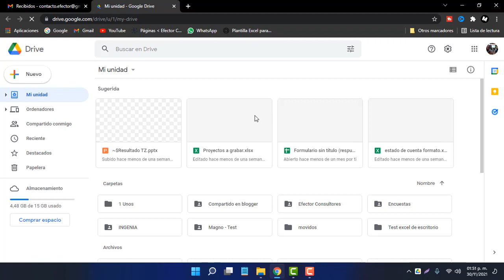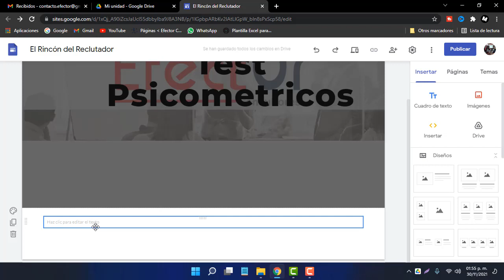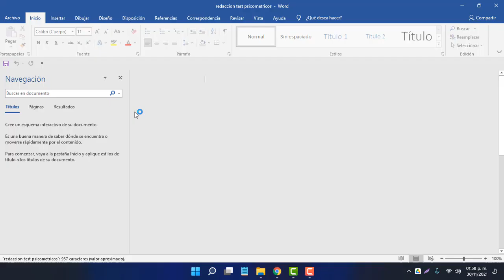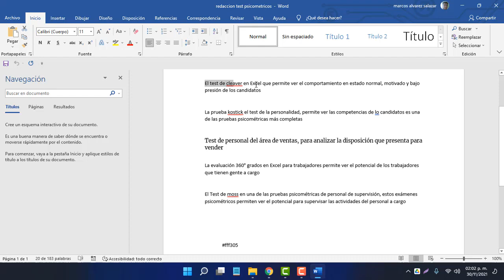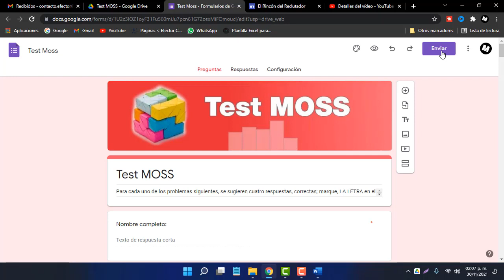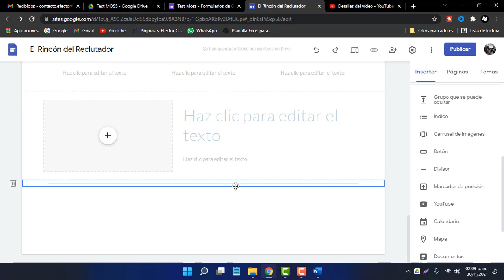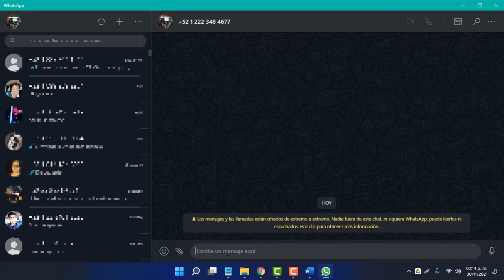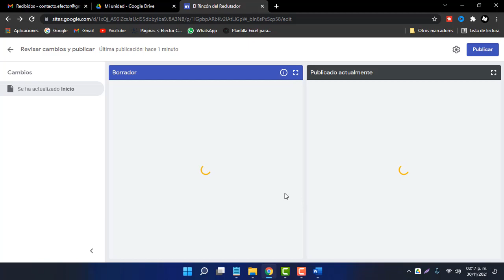Como CREAR PAGINA WEB Gratis Google Sites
crear pagina web gratis google sites

para tener precencia en la web de tu negocio o blogg no es necesario comprar un dominio y un hosting cuando estas iniciando tu emprendimiento, puedes crear tu pagina web con la herramienta de google sites de forma gratuita y difucnirla con apoyo de redes sociales

en el videotutorial te enseñamos como puedes crear tu pagina web con la herramienta que se incluye en google drive que es sites, puedes usar plantillas preestablecidad de pagina web o puedes crear una completamente nueva conforme a los requerimientos de tu web